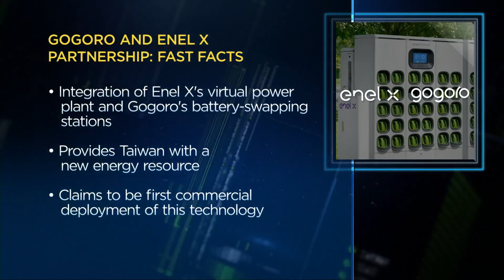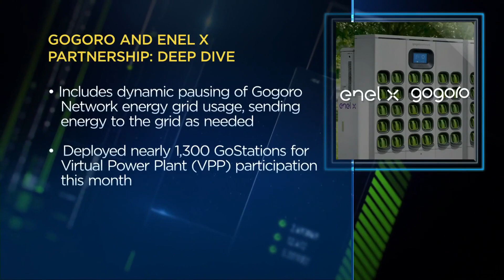Gogoro says it wants to create a 'big scale' energy storage solution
Horace Luke, CEO of Gogoro, discusses its partnership with Enel X and plans to create a "gigantic reservoir" for sustainable energy.